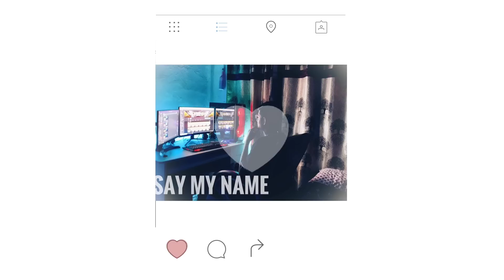PUBG Mobile Season 17 Rank Push With Youtubers